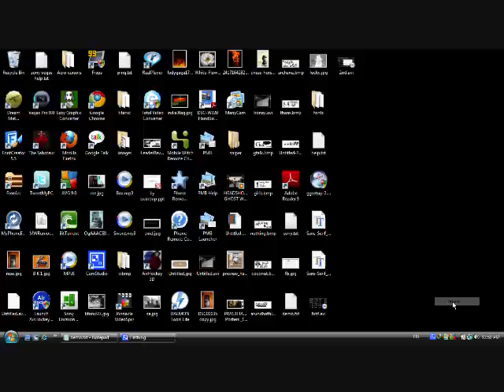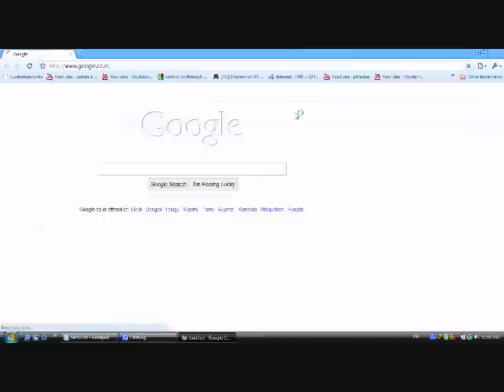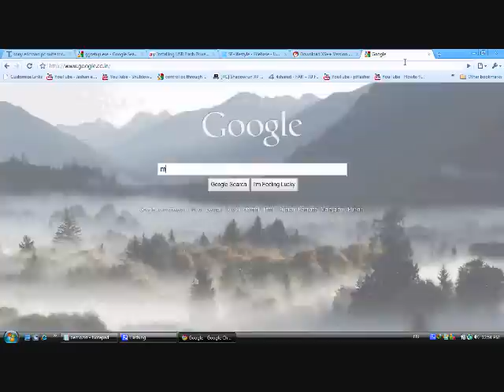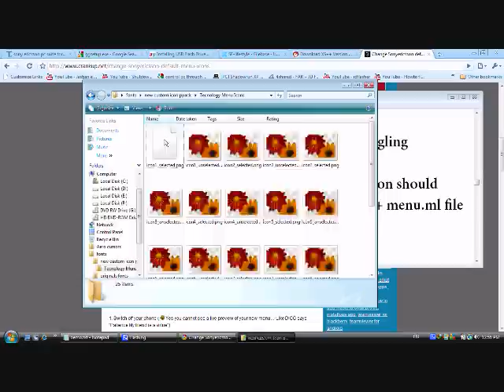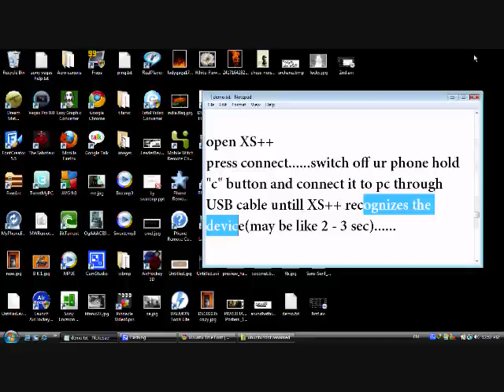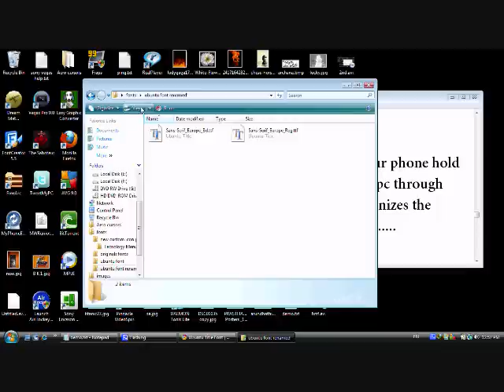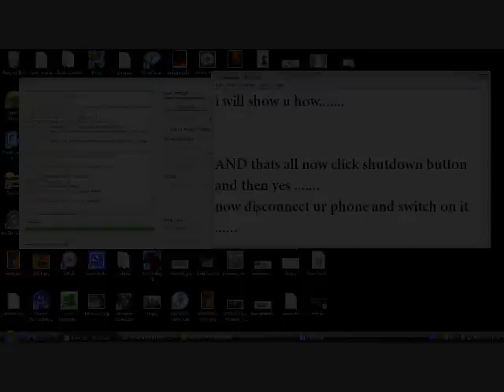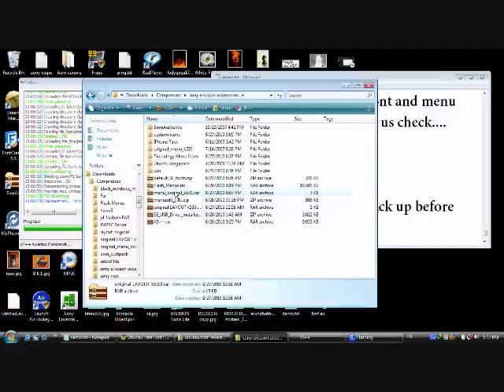sony ericsson k530i custom menu and font